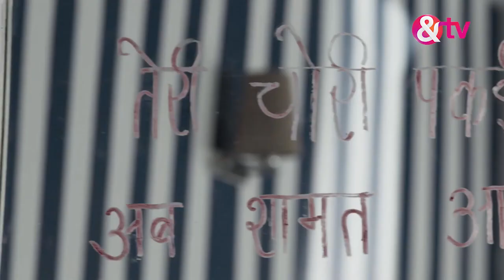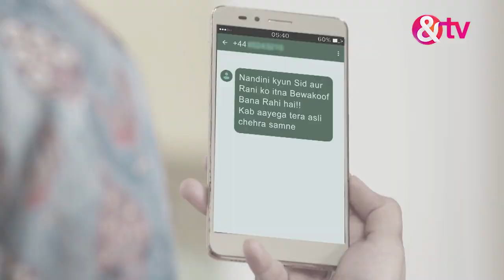वाणी रानी - Vani Rani - Best Scene - Ep - 64 - Tanvi Azmi,Sanjay Gandhi,Iqbal Azad -And TV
Vani Rani is a Hindi television series starring Bollywood veteran Tanvi Azmi in the lead role.
The story is about sisters Vani and Rani, who are strikingly different, in spite of being twins. Rani is a homemaker and Vani is a lawyer. They do not talk to each other, owing to an old fight that took place around 25 years ago. Find out how their relationship progresses, after an interesting twist that changes their lives.